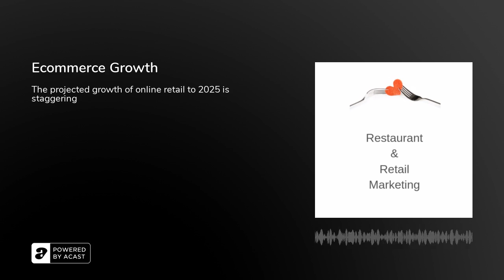Ecommerce Growth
The pandemic boosted Canada’s ecommerce market robustly last year by 75.0%, making it the second-fastest-growing ecommerce market worldwide behind Argentina, at 100.6% growth. Listen to the briefing to hear how the growth is projected to continue.